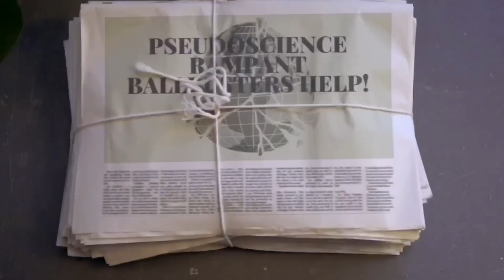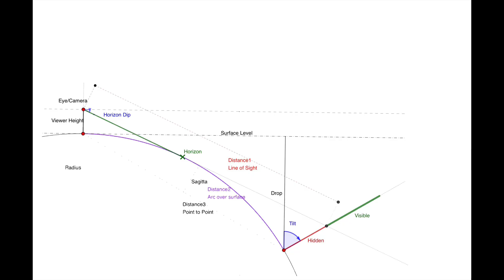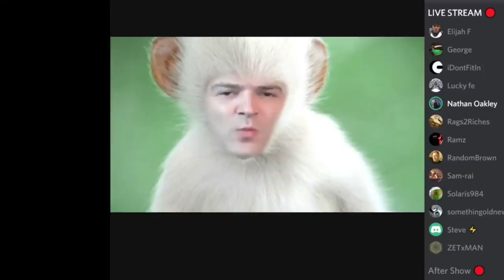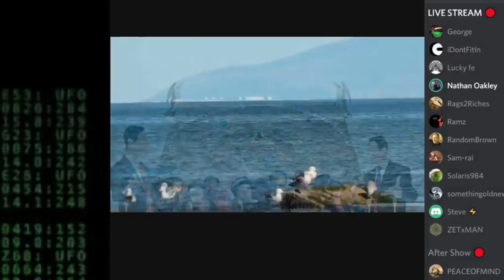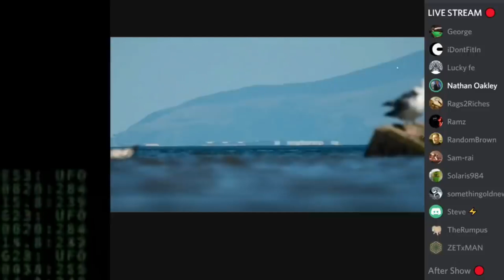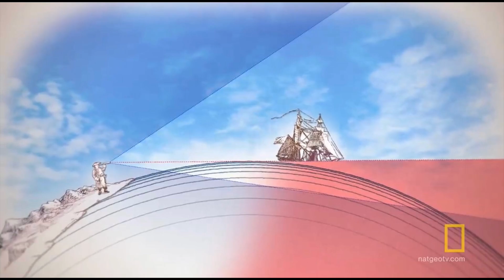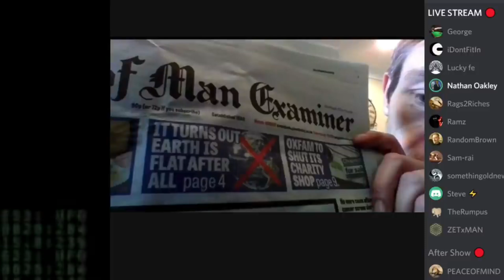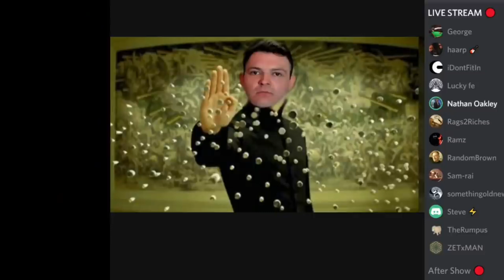The Blackpool Swan Catches Up With Globe Believers...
.and it only took 18 months! What a smart bunch globe believers are 😆